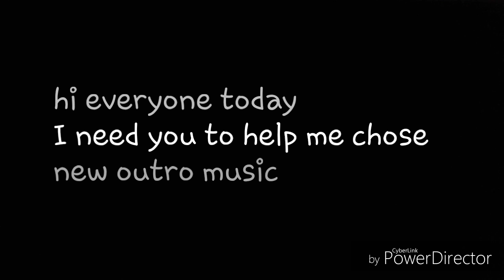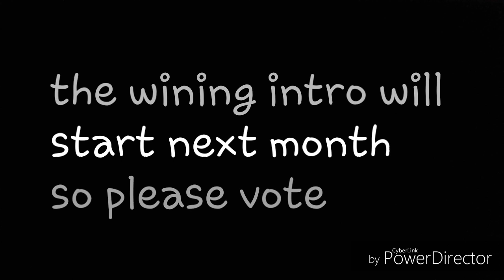I need your help